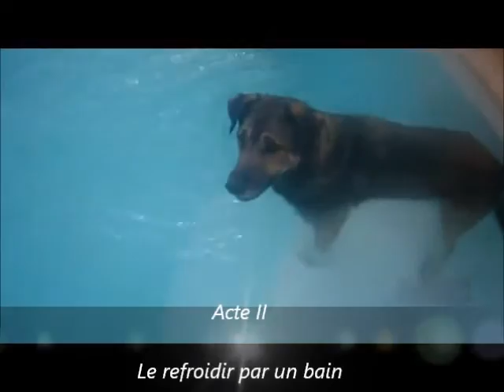surf et chien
Surfeur pour sport du chien